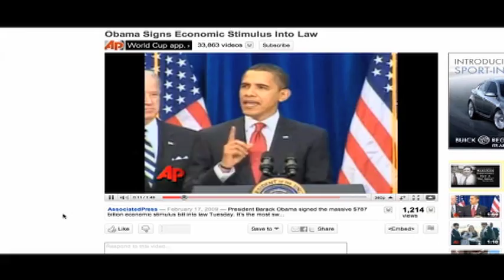Going Political - Silicon Valley awakening to the benefits of political collaboration